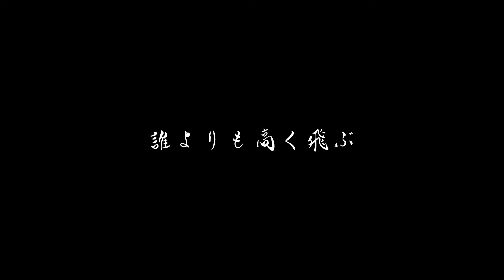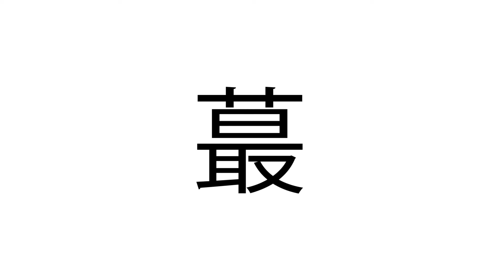【アニメ】キングダムでショートコント作ってみた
今日からキングダムやっと再開！
合従軍編は世の中で最も熱いといっても過言ではない。
みなで燃え尽きようぞ。

✔のすけのアニメ他の動画

こんな感じで動画を作っています。

＠nosuke_manga

✔マンガ題材:キングダム
人生で大事なことはワンピースとキングダムにだいたい詰まっている。

✔キャスト
信：森田成一
嬴政：福山潤
河了貂：釘宮理恵
呂不韋：玄田哲章
昌平君：諏訪部順一
昌文君：仲野裕
桓騎：伊藤健太郎
蒙武：楠大典
張唐：浦山迅
騰：加藤亮夫
麃公：斎藤志郎
王翦：堀内賢雄
蒙驁：伊藤和晃
王賁：細谷佳正
蒙恬：野島裕史
李牧：森川智之
春申君：内田夕夜
汗明：田中美央
オルド：木下浩之
呉鳳明：浪川大輔
成恢：鳥海浩輔
慶舎：平川大輔
媧燐：田中敦子
項翼：鈴木達央
白麗：上村祐翔

原作：原 泰久（集英社「週刊ヤングジャンプ」連載）